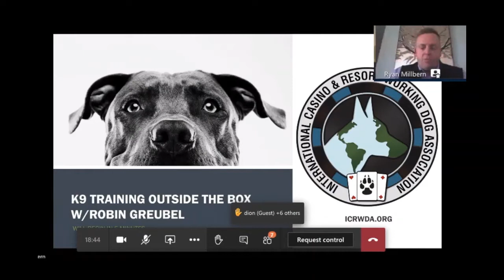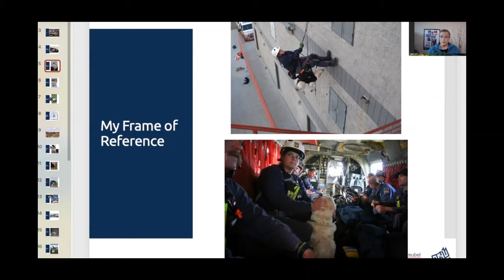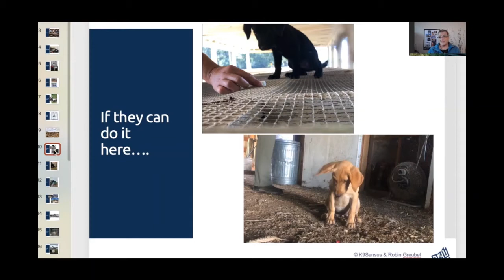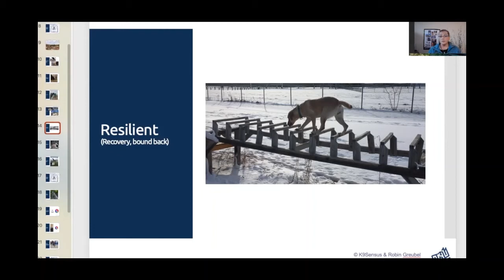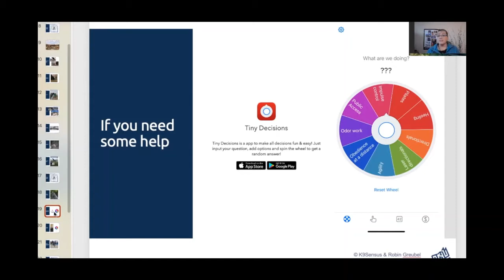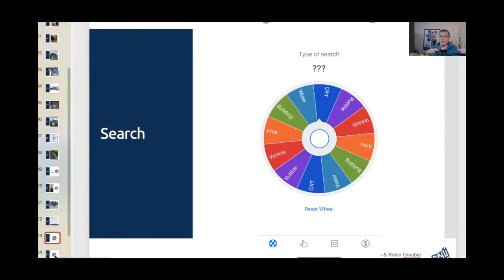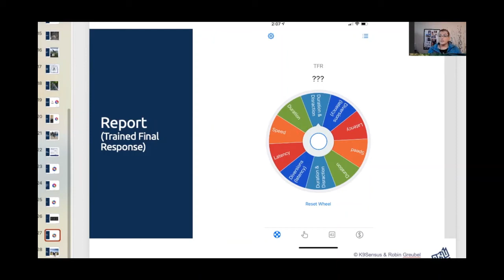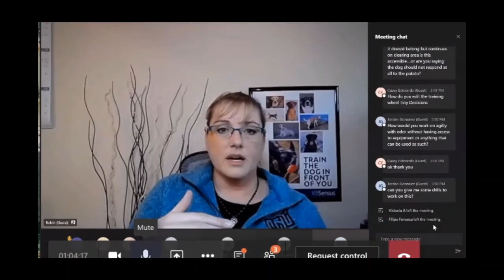K9 Training Outside the Box w/K9Sensus Foundation CEO Robin Greubel - Full ICRWDA Webinar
Join Robin Greubel, CEO K9Sensus Foundation to learn how to build resiliency in your working K9 by being creative outside of your operational environment.